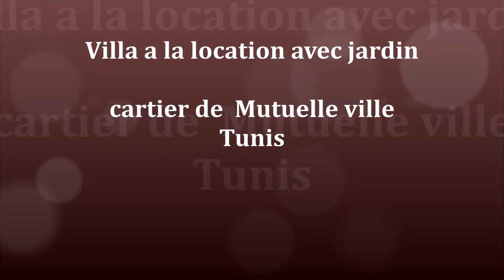location villa mututuelle ville ideale pour expatrié francais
Pour visiter ou avoir plus de détails contacter Agence immobilière Colombus nous somme à votre disposition aux horaires de bureaux aux horaires de bureaux.

à notre bureau a centre Aida Menzah 9 A

Avenue Taher Ben Amar coté Amir auto